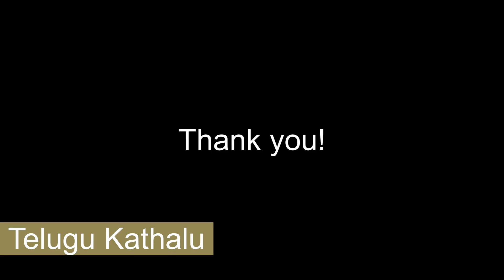వెర్రి బాగులవాడు | Chandamama Kathalu | Telugu Kathalu | చందమామ కథలు | Verribagulavadu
అమాయకుడు, వెర్రి బాగులవాడూ అయిన ఒక కుర్రవాడు ఒక తొండ సాయంతో ఎలా డబ్బులు సంపాదించాడో మా చందమామ కథ "వెర్రిబాగుల వాడు" కథలో వినండి.

Kathala badi